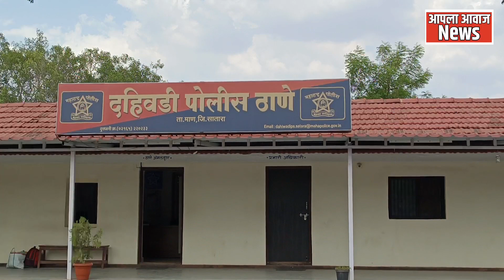कत्तलीसाठी नेहण्यात येणाऱ्या जनावरांची पोलिसांनी केली सुटका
कत्तलीसाठी नेहण्यात येणाऱ्या जनावरांची पोलिसांनी केली सुटका या मध्ये तीन जणांना घेतले ताब्यात पोलिसांची मोठी कामगिरी